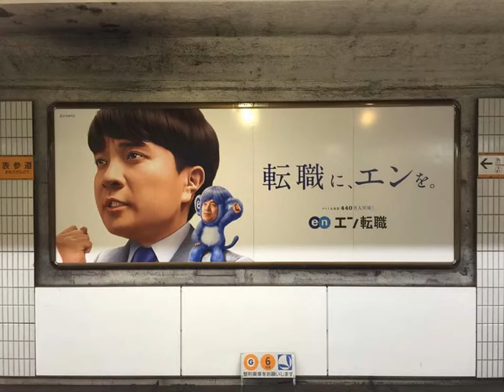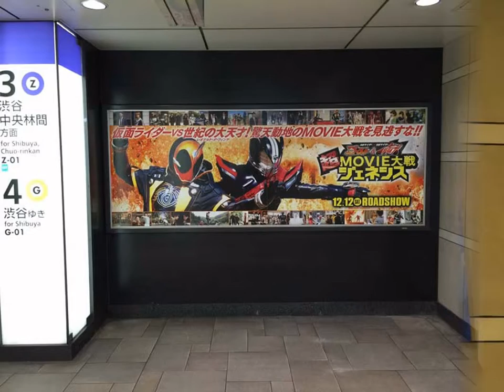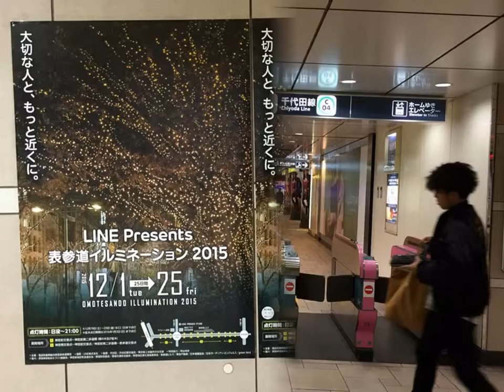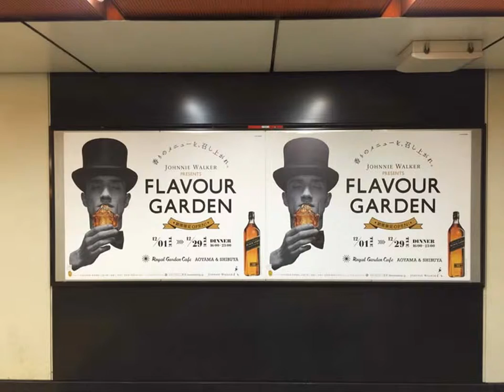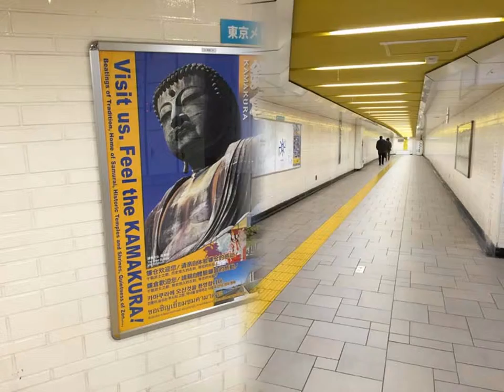杏・佐々木希・松田聖子・上善如水・トーテムほか【交通広告★2015/12/8】速報! 今週の表参道駅ビルボード広告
〈Slideshow〉Billboard TOKYO - Omotesando HOT 100 Graphics（Dec. 8, 2015）

速報! 今週の表参道駅ビルボード広告（2015年12月8日）
Billboard TOKYO - Omotesando HOT Graphics（Dec. 8, 2015）